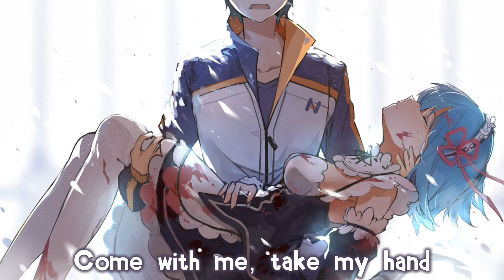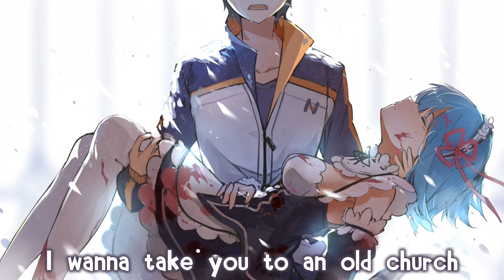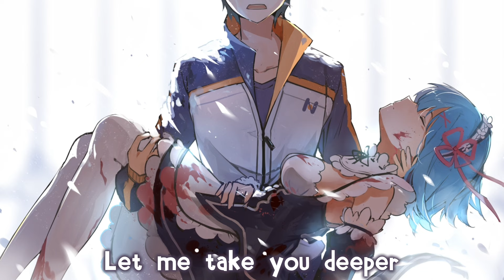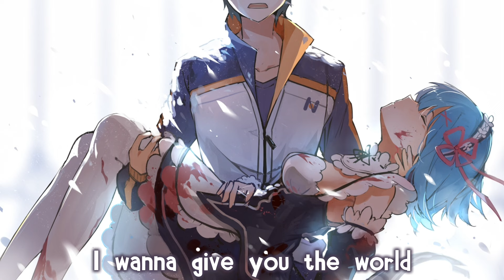「Nightcore」→ Give You The World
• Song: Give You The World
• Artist: Kyle Kupecky

Song written by Kyle Kupecky, Sam Mizell & Rob Hawkins.

Official video for Kyle Kupecky's "Give You the World" directed by Caleb Rexius.